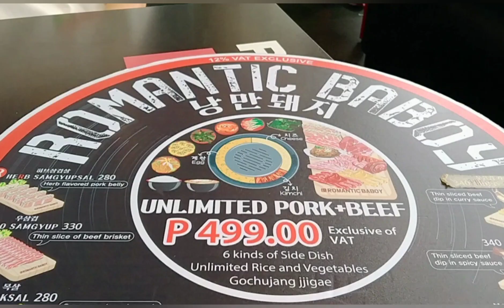Romantic Baboy Mukbang |Samgyupsal Unlimited